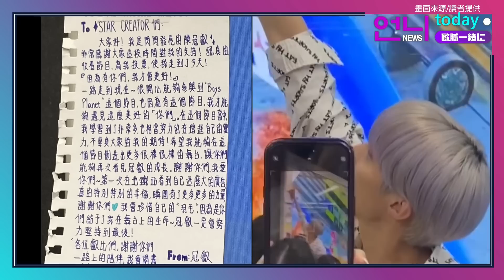《Boys planet》陳冠叡地鐵打卡認證照來啦！手寫4種語感謝信90度鞠躬謝粉絲~